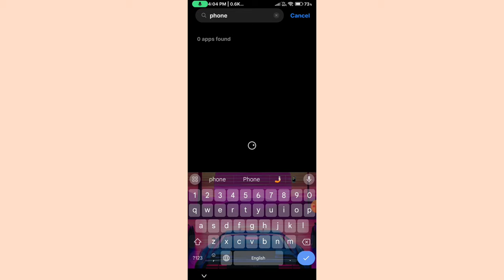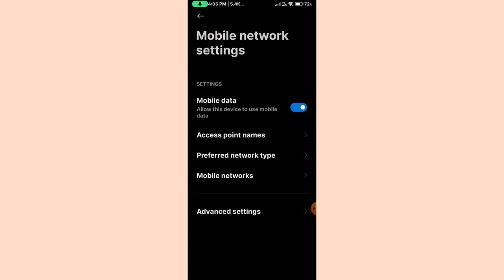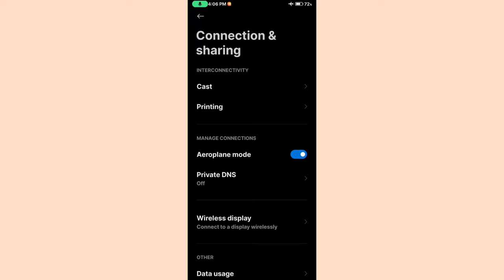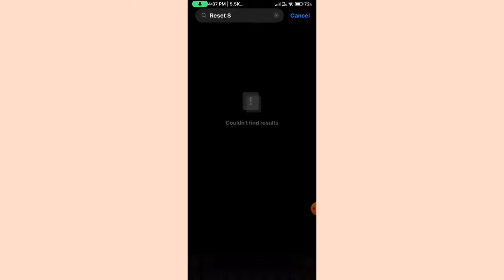Incoming and outgoing call not working || Incoming call and outgoing call nahi ho raha hai